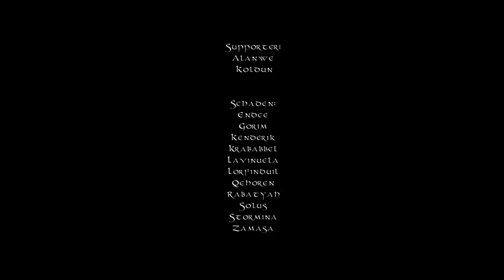Gilgamesh vs. Threngar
Firstkill of Threngar/Mount Sharax by Gilgamesh Brutwacht/EU